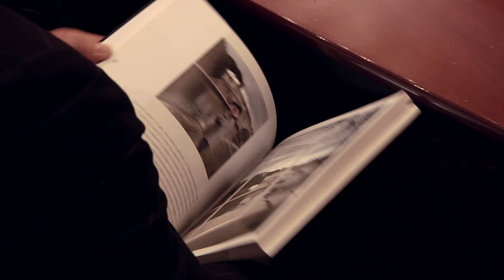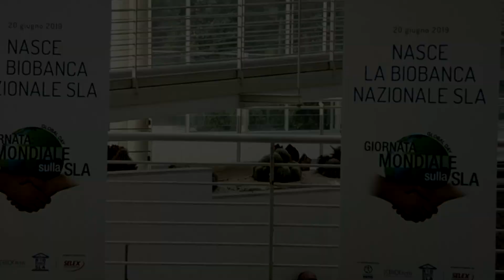Nasce la Biobanca Nazionale SLA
Alla presenza del presidente del Consiglio Giuseppe Conte, AISLA, Associazione Italiana Sclerosi Laterale Amiotrofica, Policlinico Universitario A. Gemelli IRCCS e XBiogem hanno inaugurato la prima Biobanca Nazionale dedicata alla ricerca sulla SLA e aperta a tutti i ricercatori del mondo.